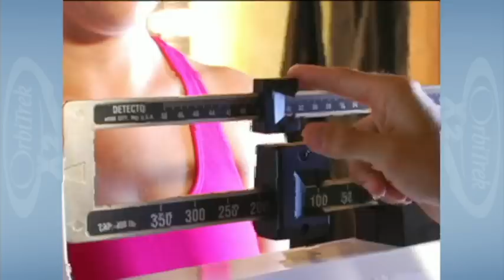Orbitrek X2™ - NO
Orbitrek X2™